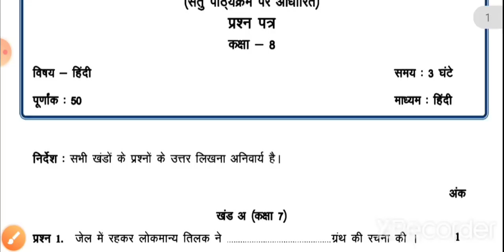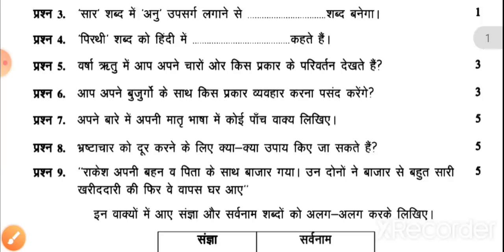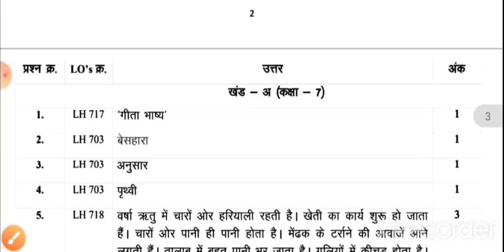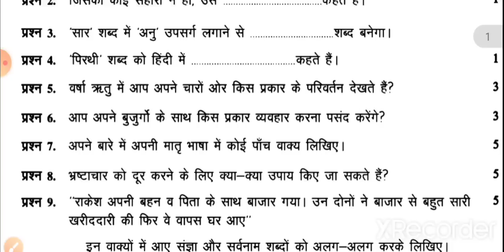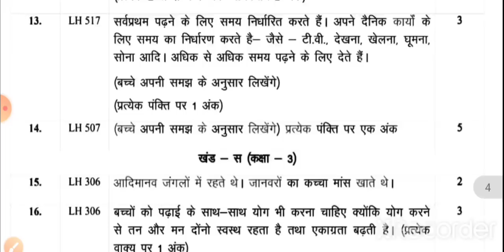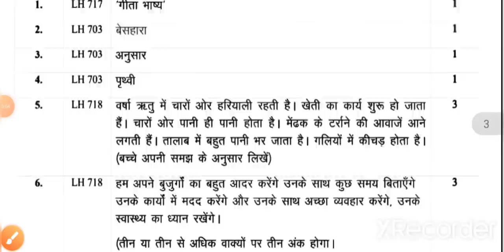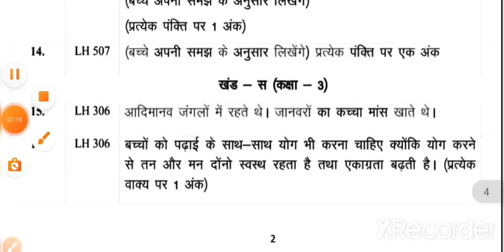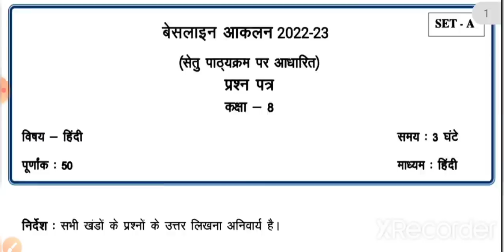कक्षा 8वीं हिंदी बेसलाइन आकलन टेस्ट 2022। class 8th hindi baseline aaklan test solution 2022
quries covered;

बेसलाइन आकलन 2022 23 कक्षा आठवीं विषय हिंदी, बेसलाइन आकलन पेपर कक्षा आठवीं 2022,
बेसलाइन आकलन टेस्ट 2022 23 कक्षा 8 विषय हिंदी, baseline aaklan class 8 Hindi paper,
class 8 baseline aaklan paper 19 October, class 8 paper 19 October 2022,
baseline Pariksha kaksha 8 ka paper, baseline paper 2022 class 8,
baseline assessment 2022 class 8,
baseline aklan paper 2022 23
💯बेसलाइन आकलन 2022-23|कक्षा 8वी हिन्दी 19 अक्टूबर का पेपर
8th hindi baseline aaklan 2022-23
baseline aakalan 20223 se to pathykram per aadharit prashn Patra kaksha 8 Vishay Hindi
Vaseline aakalan 2022 23 prashn Patra Setu pathykram per aadharit kaksha 8 Vishay

baseline paper kaksha aathvin Vishay Hindi
class 8 hindi paper 19 October
kaksha aathvin Hindi ka paper 19 October
baseline test kaksha aathvin Hindi
baseline paper 202230 kaksha aathvin
baseline exam test class 8 Hindi
baseline assessment class 8 question paper
class 8 baseline assessment exam question
best line Pariksha kaksha aath Vishay Hindi
kaksha aathvin ka baseline paper
baseline exam paper kaksha 8 Hindi
kaksha 8 19 October ka paper
baseline paper kaksha aathvin Hindi 19 October

CG board class 8 19 October baseline aakalan paper
19 October kaksha aathvin baseline aakalan
kaksha aathvin Chhattisgarh board baseline aakraman ke paper
kaksha aathvin Chhattisgarh board baseline aakalan ke real paper
kaksha aathvin Chhattisgarh board baseline aakalan ke real paper vid solution
class 8 CG board baseline aakalan ka Paper Uttar
2022 kaksha aathvin baseline aakraman paper
CG board kaksha aathvin Hindi baseline aakalan paper
baseline aakalan paper kaksha aathvin 2022 ka
2022 kaksha aathvin ka result baseline paper
2022 CG board class 8 baseline paper
baseline paper class 8 CG board
CG board kaksha aathvin Hindi baseline aakalan test Uttar

परियोजना कार्य कक्षा आठवीं हिंदी
baseline aaklan 2022 class 8
बेसलाइन आकलन 2022 23 कक्षा आठवीं हिन्दी
paryojna karya kaksha aathvin vishay hindi baseline test 2022 class 8 hindi
baseline aaklan 2022 23 kaksha aathvin vishay hindi, kaksha aathvin baseline aaklan 2022
बेसलाइन आकलन कक्षा आठवीं 2022
बेसलाइन आकलन टेस्ट 2022 23 कक्षा 8 विषय हिंदी
baseline aaklan class 8 Hindi paper
class 8 baseline aaklan paper 19 October
class 8 paper 19 October 2022
baseline Pariksha kaksha 8 ka paper
baseline paper 2022 class 8 baseline assessment 2022 class 8

बेसलाइन आकलन कक्षा आठवीं 2022,baseline aklan 2022, baseline aklan 2022 23,
baseline test 2022 kaksha aathvin, baseline Aklan 2022 class 8 english, baseline assessment 2022 class 8 english, baseline Aklan kaksha aathvin vishay angrezi, बेसलाइन आकलन कक्षा आठवीं 2022 विषय अंग्रेजी